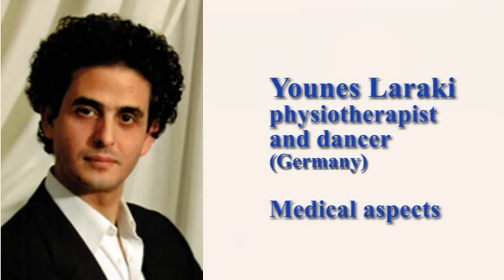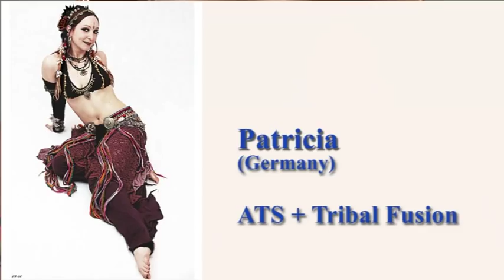CATT Teacher Training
Catt - Certified Academic Teacher Training with Beata &b Horacio Cifuentes and international guestteachers